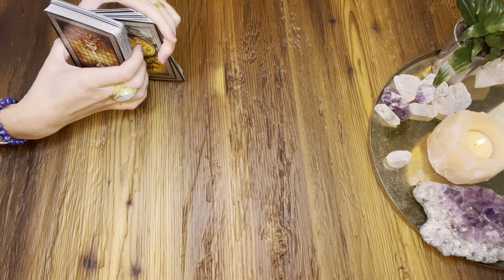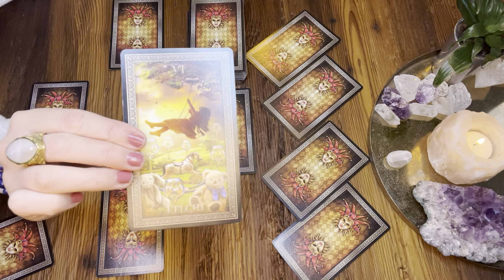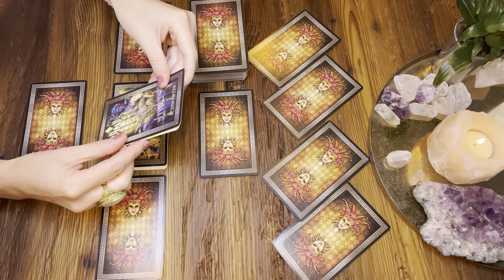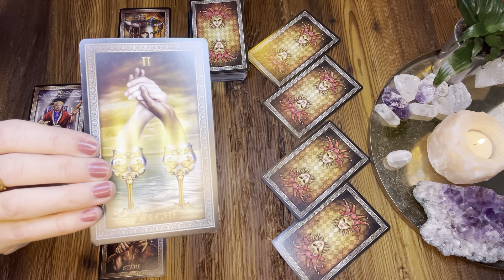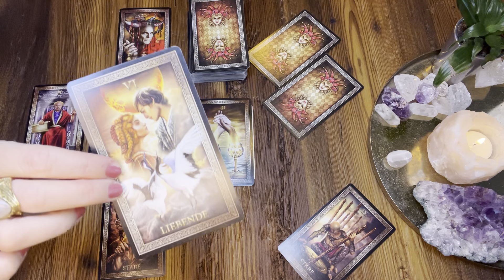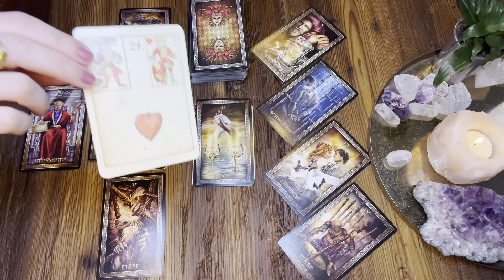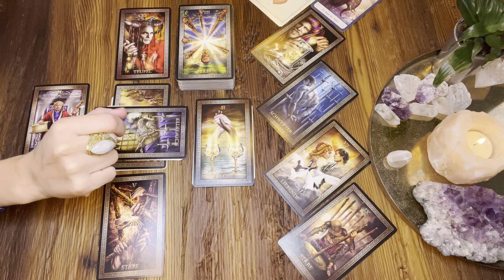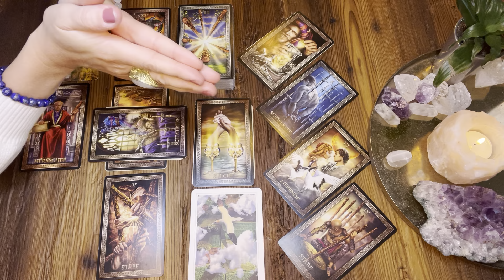ZWILLINGE | Endlich wieder Harmonie | Die Vergangenheit muss losgelassen werden | Oktober 2022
Kartenlegen mit Orakelkarten, Lenormand, Kipper & Tarot

das ist eine allgemeine kollektive Kartenlegung und kann für dich interessant sein, wenn du im Sonnenzeichen, Aszendenten oder Mondzeichen Zwillinge bist. Die Legeart ist das keltische Kreuz und bezieht sich auf den aktuellen Monat.

Start der Legung: 03:33

Ich benutze folgende Karten:
Catrin Welz-Stein: Mystische Momente
Denise Linn: The Sacred Forest Oracle
Denise Linn: The Sacred Destiny Oracle
Ciro Marchettis Tarot Grand Luxe